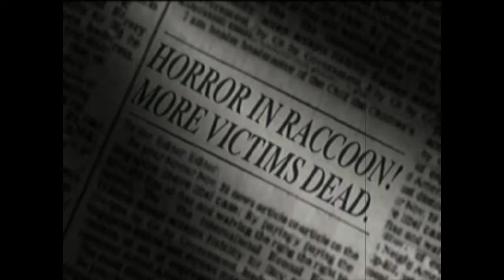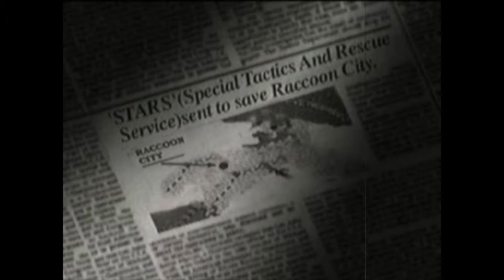Resident Evil Playstation Opening Video.